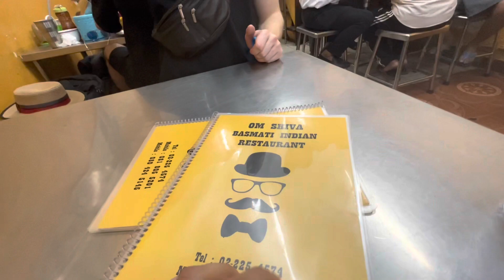FOREX Trading Ep5: Small Wins & Rooftop Bars